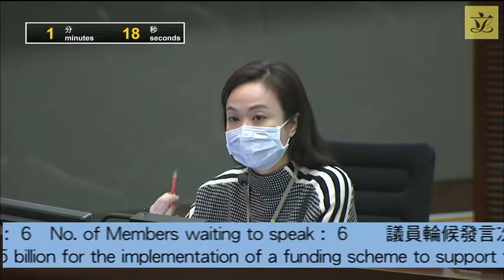Finance Committee meeting (Part1)(2020/03/06)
TO BE HELD ON FRIDAY, 6 MARCH 2020,
(a) FROM 10:00 AM to 1:00 PM; and

(b) FROM 2:30 PM TO 7:00 PM

1. FCR(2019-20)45&Legend symbol denoting Items carried over from the meeting held on 28 February 2020. HEAD 62 – HOUSING DEPARTMENT
Subhead 700 General non-recurrent
New Item "Funding Scheme to Support Transitional Housing Projects by Non-government Organisations"

(This item invites Members to approve a new non-recurrent commitment of $5 billion for the implementation of a funding scheme to support transitional housing projects by non-government organisations.)

(In attendance: Under Secretary for Transport and Housing/Project Director 2, Transport and Housing Bureau/Senior Project Manager 1, Transport and Housing Bureau)

(This item was discussed by the Panel on Housing on 4 November 2019. Supplementary information paper CB(1)235/19-20(01) has been provided by the Administration to the Panel)

2. FCR(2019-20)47 CAPITAL WORKS RESERVE FUND
HEAD 701 – LAND ACQUISITION
HEAD 702 – PORT AND AIRPORT DEVELOPMENT
HEAD 703 – BUILDINGS
HEAD 704 – DRAINAGE
HEAD 705 – CIVIL ENGINEERING
HEAD 706 – HIGHWAYS
HEAD 707 – NEW TOWNS AND URBAN AREA DEVELOPMENT
HEAD 708 (PART) – CAPITAL SUBVENTIONS
HEAD 709 – WATERWORKS
HEAD 710 – COMPUTERISATION
HEAD 711 – HOUSING
Block allocations

(This item invites Members to approve –

(a) a total allocation of $22,350.5 million for 2020-21 for the block allocations under the Capital Works Reserve Fund;

(b) an increase of the approved allocation for Subhead 3101GX under Head 703 for 2019-20 by $165 million from $948 million to $1,113 million; and

(c) a revision of the ambit of Subhead 6101TX under Head 706 with effect from 2020-21.)